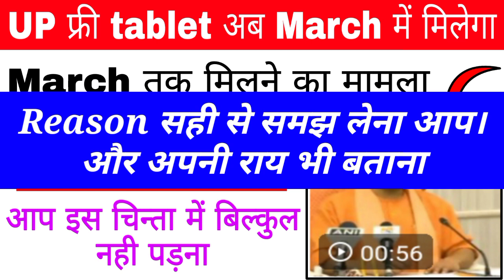UP फ्री टैबलेट मिलने की date आगे बढ़ी ! Reasons क्या हैं // free tablet yojna 2021 kab tak milega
up free tablet कब तक मिलेगा / योगी जी live // up free tablet yojna 2021 kab tak milega

up free tablet yojana 2021 registration kaise kare | UP Free tablet Form Apply Kaise Kare

up free laptop yojana 2021 registration kaise kare | UP Free Laptop Form Apply Kaise Kare

Topics:👍👍👍👍
दोस्तों इस वीडियो में उत्तर प्रदेश फ्री टेबलेट, स्मार्टफोन या लैपटॉप के बारे में बताया गया है कि आप को इसका लाभ लेने के लिए क्या-क्या करना है, क्या इसकी कोई official लिंक बन सकती है या नहीं इस वीडियो को बनाने का केवल उद्देश्य यही है कि विद्यार्थियों तक जानकारी पहुंचा दी जाएl
 धन्यवाद🙏🙏🙏🙏🙏🙏🙏🙏🙏

up free laptop yojana 2020 registration kaise kare

up free tablet yojana 2021 form kaise bhare
up free tablet yojana 2021 registration last date
up free tablet yojana 2021 ka form kaise bhare
up free tablet yojana 2021 online registration kaise kare
up free tablet yojana 2021 aaj tak
up free tablet yojana 2021 online form kaise bhare
up tablet yojna 2021 last date
up tablet yojna 2021 form kaise bhare
up free tablet yojna 2021
up free laptop yojana 2021 registration last
date
up free laptop yojana 2021 ka form kaise bhare
up free laptop yojana mein aavedan kaise karen
up free laptop yojana sahi hai ya galat
up free laptop yojana ka registration kaise karen
up free laptop yojana 2021 registration last date
up free laptop yojana 2021 ka form kaise
bhare
up free laptop yojana 2021 aaj tak

1)laptop yojana
2)free laptop yojana 2021
3)laptop yojna
4)modi laptop yojana
5)up free laptop yojna
6)yogi laptop yojna
7) free laptop by modi
8)yogi free laptop
9)up free laptop yojana
10)Free laptop yojana
11)free laptop yojna
12)laptop
13)up board student laptop yojana 2021
14)modi laptop yojana 2021
15)yogi laptop yojana
16)yogi laptop yojana 2021 registration
17)free laptop yojana 2021